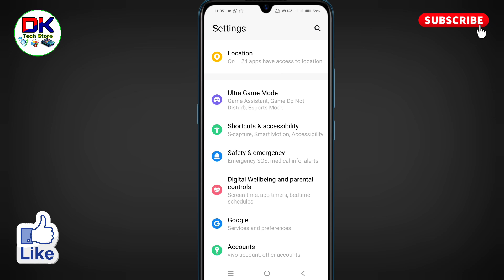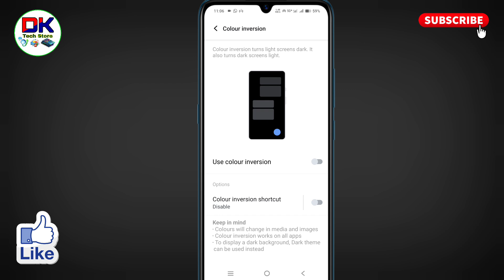vivo v29 black and white screen problem । vivo v29 black and white display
इस विडियो को पूरा देखिये। इस विडियो में बताया गया है कि vivo v29 black and white screen problem या  vivo v29 black and white display को कैसे ठीक किये जाते है।